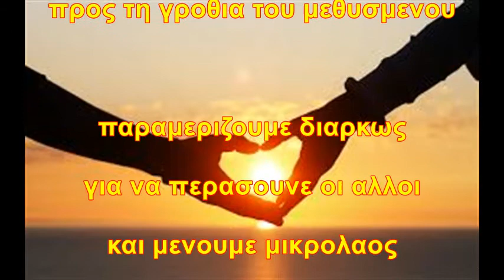Ειμαστε ανθρωποι απλοι 16~2~21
Ειμαστε ανθρωποι απλοι